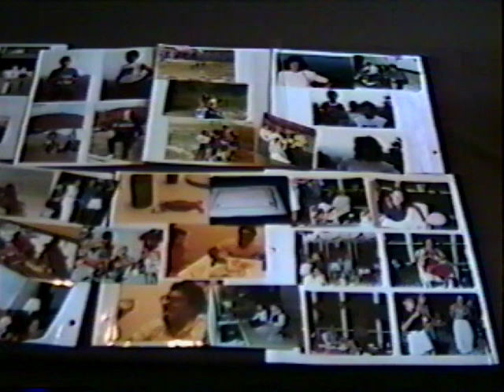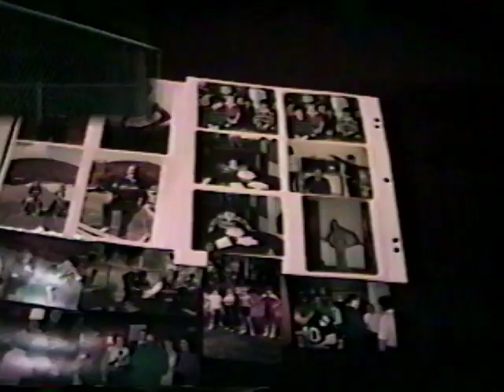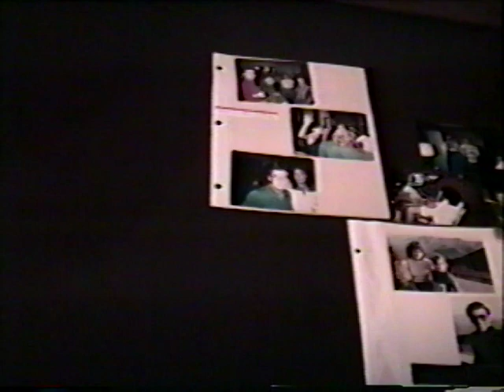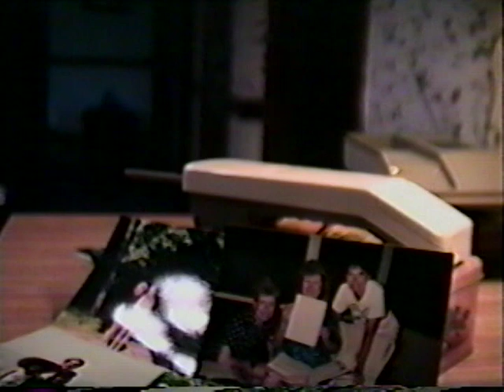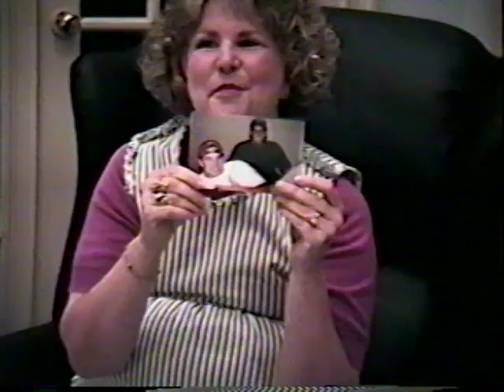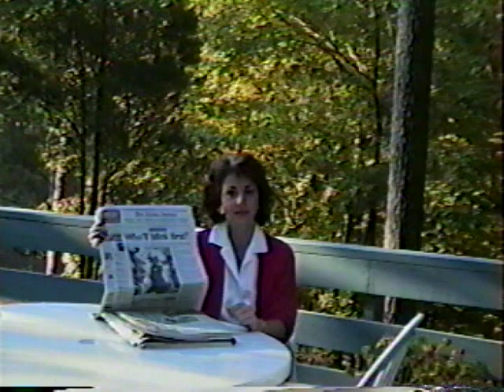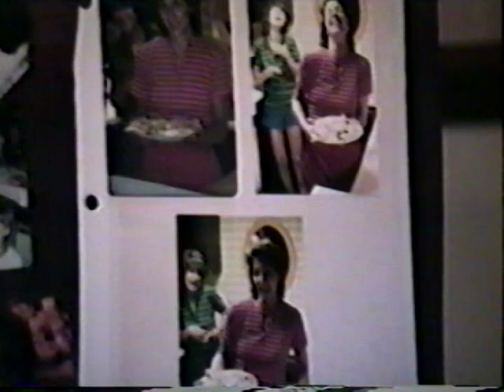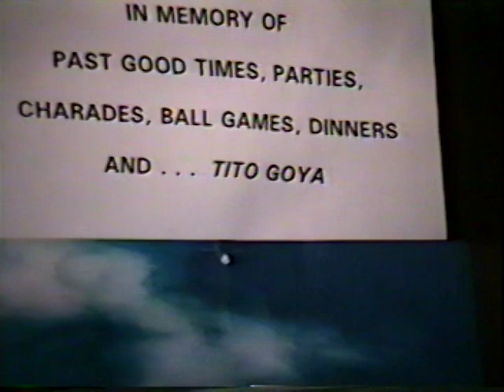Roswell Downs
Good ole Days